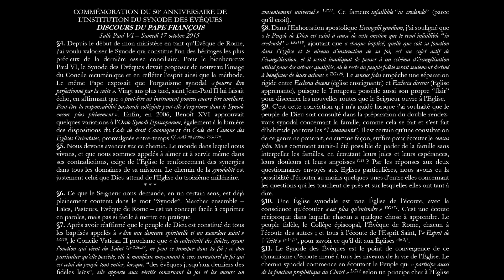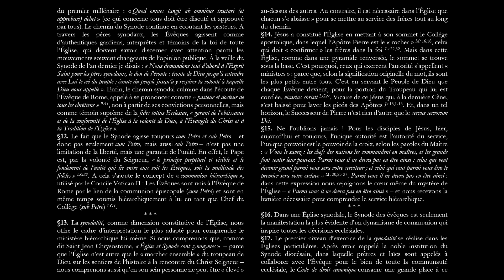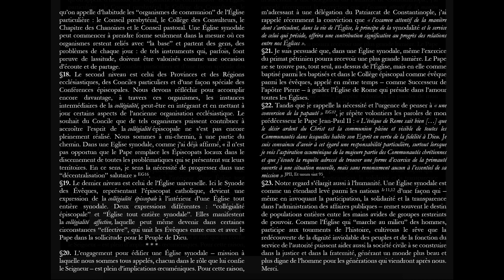DISCOURS DU PAPE FRANÇOIS – COMMÉMORATION DU 50ᵉ ANNIVERSAIRE DE L'INSTITUTION DU SYNODE DES ÉVÊQUES